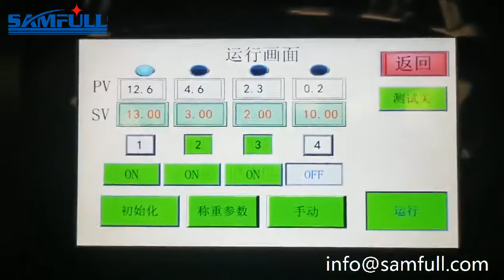Automatic mixed herbal tea bag packing machine